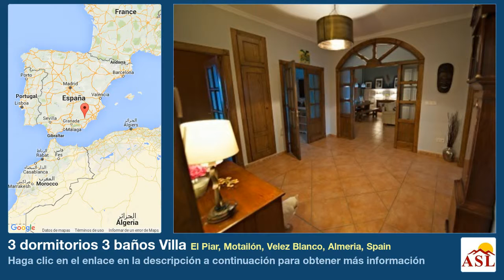3 dormitorios 3 baños Villa se Vende en El Piar, Motailón, Velez Blanco, Almeria, Spain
Más información en Villa se Vende en El Piar, Motailón, Velez Blanco, Almeria, Spain con 3 dormitorios, 3 baños

This magnificent property enjoys a grand stone entrance with an automated gate and drive leading to a large pebbled parking area with palms trees and olive trees. A quaint entrance with a solid wooden double door leads to an inner courtyard with more palm trees and a beautiful covered terrace area, pool area and BBQ/dining area.

 The villa offers an impressive entrance hall with a generous 3 metre ceiling height throughout, comprising of a master suite with double aspect and views to the mountains, fitted cupboards plus a fully tiled en suite and a second double bedroom again with fitted cupboards and ensuite/shared bathroom, and a possible fourth bedroom currently used as an office with built in bookshelves. The villa also boasts a separate guest apartment with fitted kitchen, large living room with mountain views, bathroom, large double bedroom with fitted cupboards and its own entrance away from main villa entrance – ideal for visitors.

One of the many unique features of this property is its impressive salon/dining room with 6 metre vaulted and wooden beamed ceiling and access to a beautiful covered terrace and views to the mountains and whitewashed village of Velez Blanco with its impressive castle. The salon has a large open fireplace in full working order and pendant lights over the 2,5 metre dining room table, ideal for entertaining or large family gatherings and is partially panelled with picture rails.

The fully fitted chefs kitchen is ideal for cooking enthusiasts with a 90cm gas range and extractor, seperate built-in electric oven and microwave, a dishwasher, a side-by-side fridge with water and ice dispenser and wine fridge. The kitchen benefits from a large island with practical placement of cupboards and high-end granite counter tops.

Another unique feature is the large walk-in pantry with white marble shelves and fully tiled for cleanliness providing an excellent place to store small appliances, use as a coffee making station and store all your food. The large utility room is fully fitted with cupboards, a washer and dryer with ample storage and granite counter tops.

There is plenty of space for folding and drying plus access to large fully tiled cupboard with shelving system for extra storage. There is also access via stairs to the lower level where there is ample room for a games room or entertaining area with a granite bar area with wet sink, access to storage and separate guest apartment and two car garage. Just a short walk away in a small out house built of stone with original Andalusian clay roof tiles is a gym with a full multi gym system and a small basketball court with hoop.